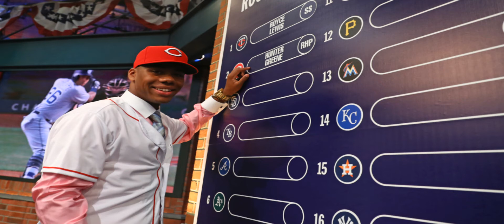Hunter Greeene LANZÓ 103 MPH ⚾🔥 con Cincinnati Reds en el Spring Training 2021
Hunter Greeene deslumbró en su debut en el Spring Training 2021 con Cincinnati Reds

El prospecto de los Rojos tuvo un lanzamiento de 103 millas por hora en su partido contra Ángelinos de Los Ángeles